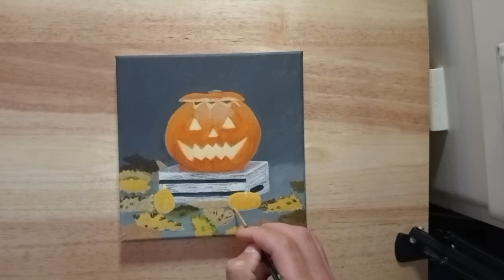Painting a Halloween Pumpkin in Acrylics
Today I will be painting a time-lapse painting of a  Halloween Pumpkin in Acrylics.

Please leave a comment on what you thought of this video and what you would like me to paint in my next video.

The paint colours I used in this painting were titanium white, mars black, sap green, crimson, burnt sienna, cadmium yellow medium hue, and cerulean blue hue.

Brushes
No. 12 Flat Brush
No. 2 Round Brush
No. 1 Round Brush
No. 1 Detail Brush

Canvas Size
20 X 20cm